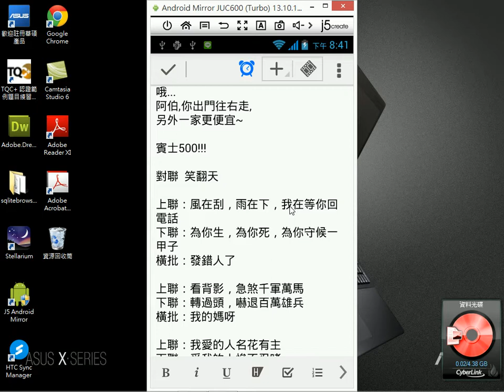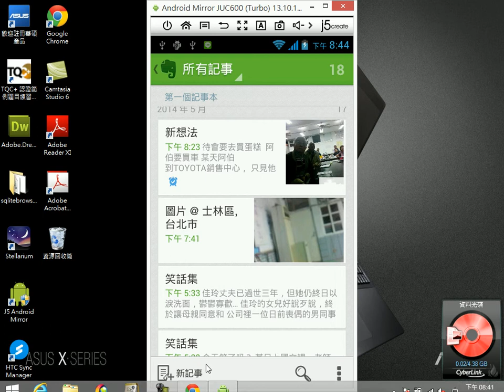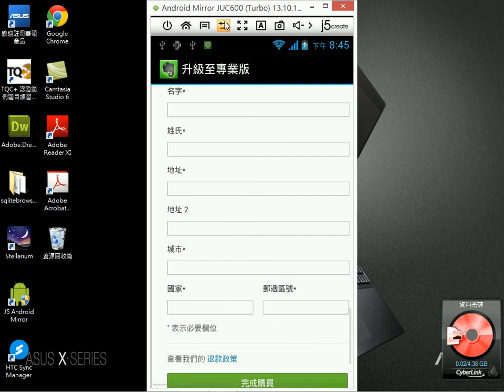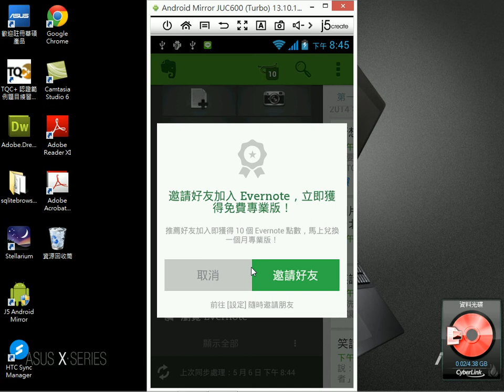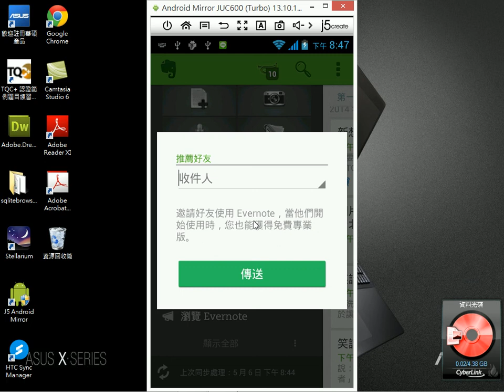2014050605 evernote儲存容量介紹，以及如何不付費而使用專業版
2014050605 evernote儲存容量介紹，以及如何不付費而使用專業版
王穎聰, 士林社大, 智慧行動生活, 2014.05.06, evernote